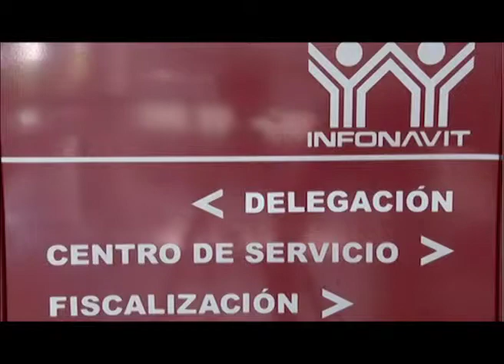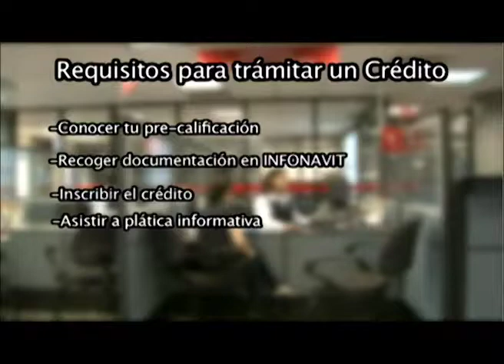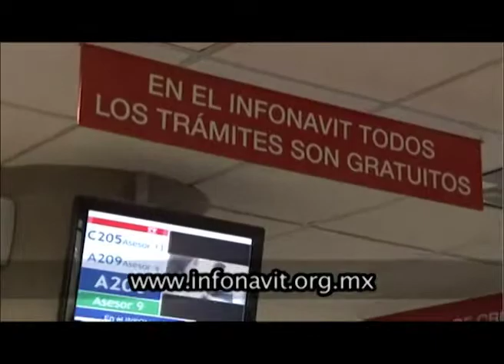ENTREVISTA JORGE TORRES MERCADO:EN LA FERIA DE VIVIENDA 2014